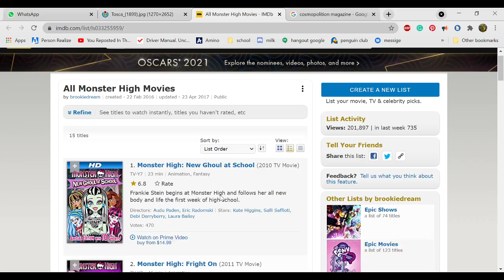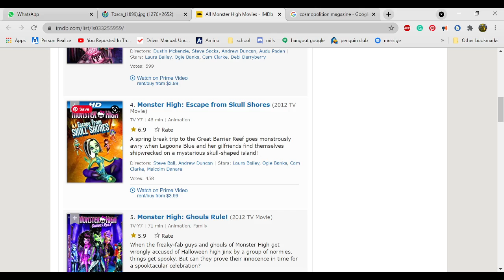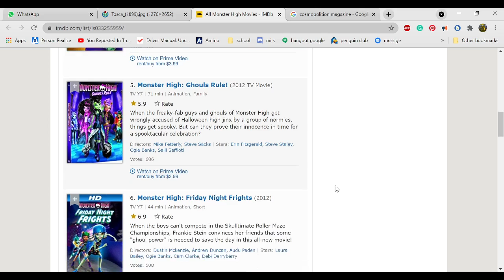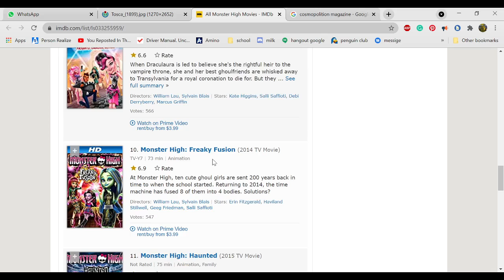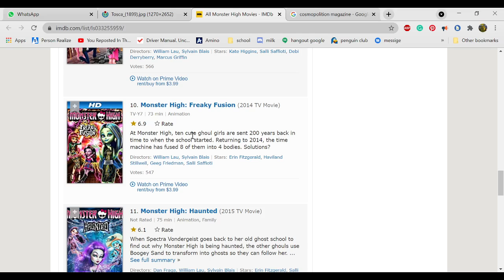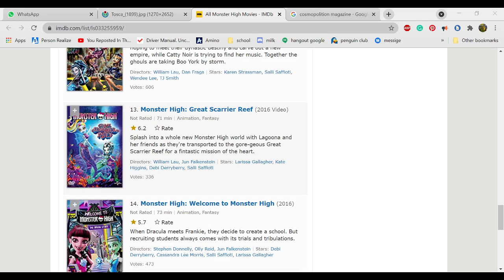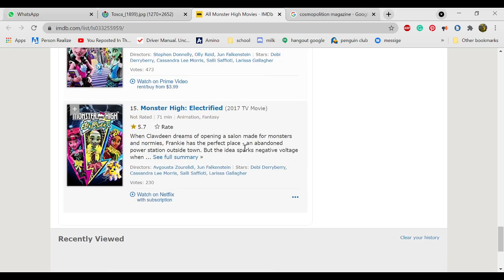quick review of the monster high movies i've seen thus far (will be remade later)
I have since watched Electrified and it was pretty eh but the visuals looked cool. Can't believe they made Dracula into a dilf though